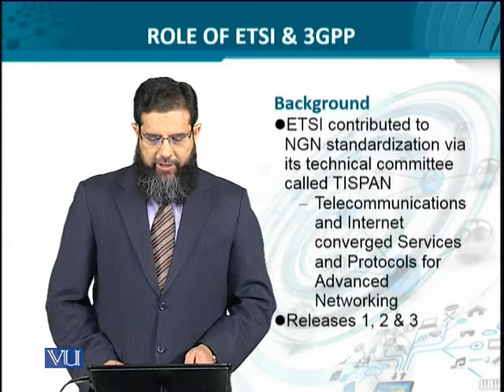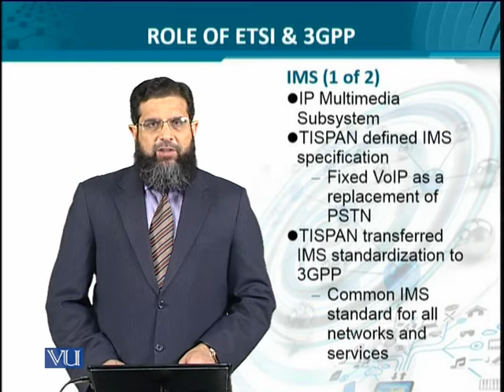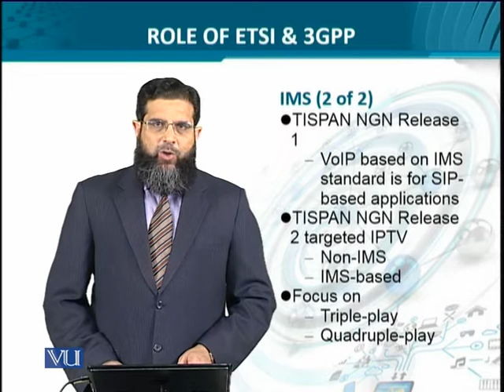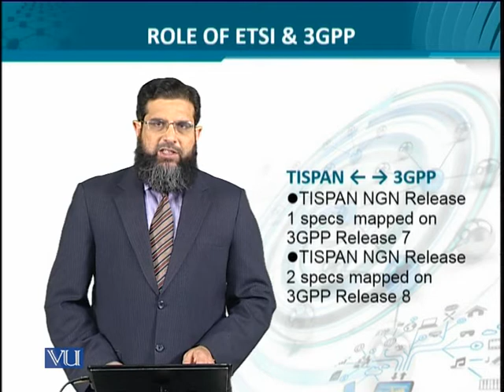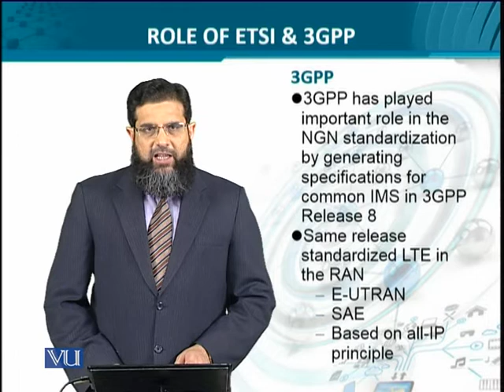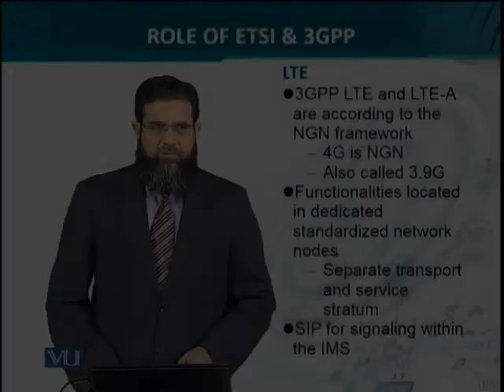Data Visualization | CS642_Topic046